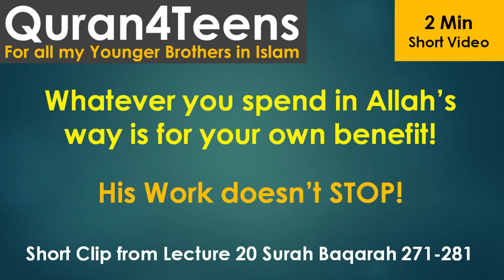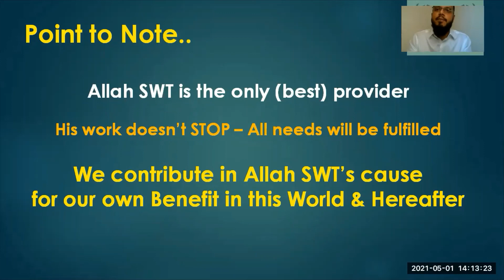Quran4teens Short Video Lesson 20 Allahs Work doesnt stop Quran Islam Easy Tafseer Teenagers Muslims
Short clip from our full lecture Lesson 20 Surah Baqarah 271-281 explaining that we should not think that we are spending in the way of Allah SWT to provide benefit to anyone. The fact is Allah SWT is the best provider and his work doesnt stop! We contribute for our own Akhirah and rewards. Watch to learn more!

🌠 *Content:*
🔍 *Program Details*
⏰2:00 - 3:00 pm (KSA Time)🇸🇦
⏰3:00 - 4:00 pm (UAE Time)🇦🇪
⏰4:00 - 5:00 pm (PAK Time)🇵🇰

*Fees - FREE